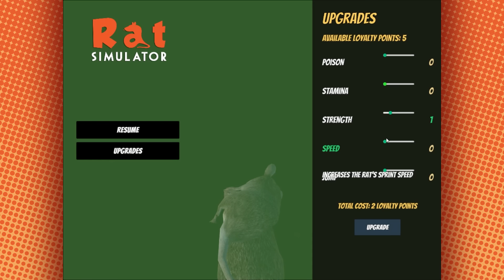Rat Simulator has the BEST NPCs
"Sticking out our Ryatt for the Gizzler" - Dan Avidan, 2024